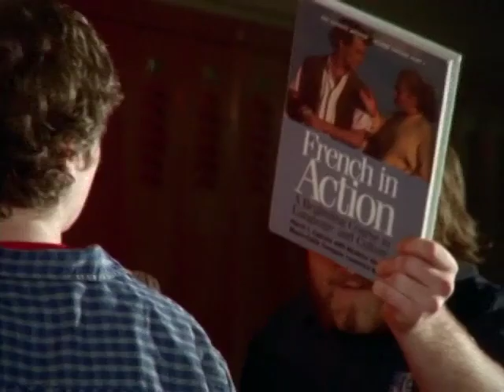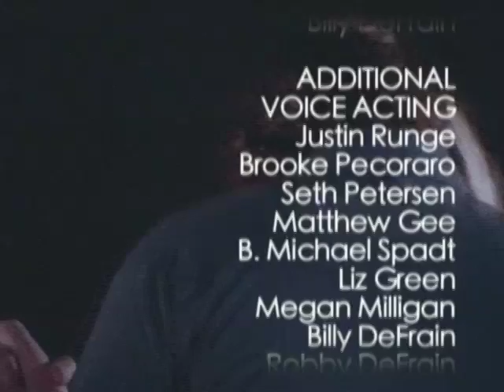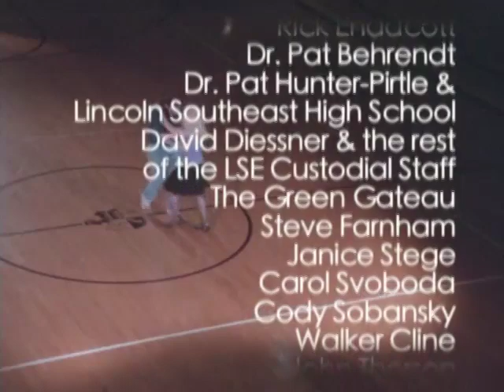Janitor Jake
Janitor Jake:  Life.  Love.  Mops.  Deception.
Featuring:
Sean Connealy
Matt Gee
CC Stinner